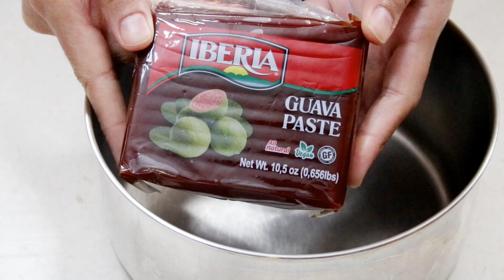Guava Cheese Rolls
In all things Give Thanks to God.
Putting God First
Always so amazed and overwhelmed by the goodness of God

My original guava rolls,  I hope you enjoy!

2 and 1/4 cup flour (bread flour is best but all purpose flour will work fine)
1/8 cup granulated sugar
1/4 tsp salt

1/2 cup warm water
1 packet yeast (active or dry)
1 tbsp vanilla extract
1 large egg
6 tbsp unsalted butter softened

4 oz guava paste
2 1/2 oz cream cheese
1/4 cup water

1/2 cup powdered sugar
1 tbsp milk (start with 1/2 tbsp to achieve thick consistency)